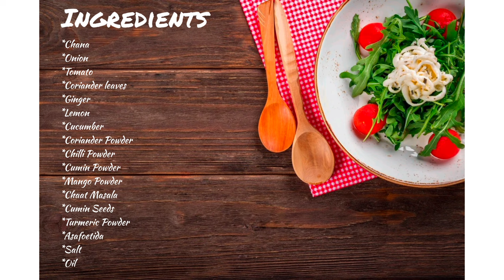Mumbai Style Chana Chaat|Chaat Recipe|झटपट और आसान चना चाट||Evening Snacks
Hey Peeps,

Paneer Fry❤️

Ingredients 💗

*Chana
*Onion
*Tomato
*Coriander leaves
*Ginger
*Lemon
*Cucumber
*Coriander Powder
*Chilli Powder
*Cumin Powder
*Mango Powder
*Chaat Masala
*Cumin Seeds
*Turmeric Powder
*Asafoetida
*Salt
*Oil